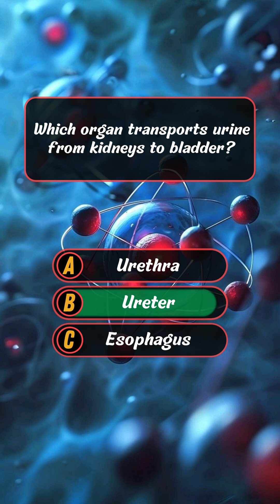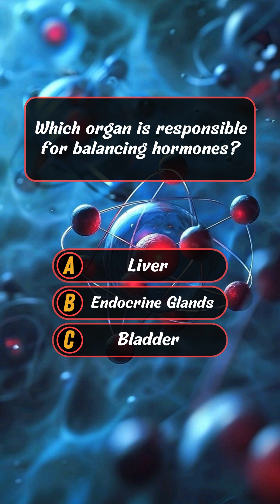Can you guess? | Guess the answer | body organ quiz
🎓 Think You're Smart? Prove It!
In this video, you’ll face 10 rapid-fire questions mixing general knowledge and cool science facts. From the solar system to world records — can you get them all right?

💥 Fun + Learning = Perfect Combo
📊 Great for competitive exams and school prep